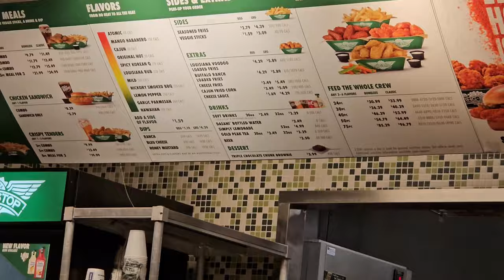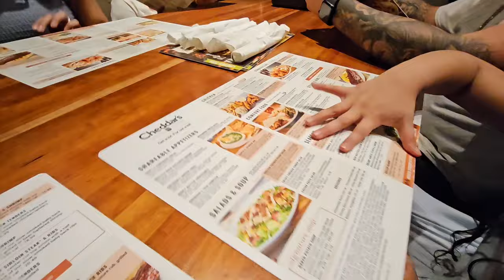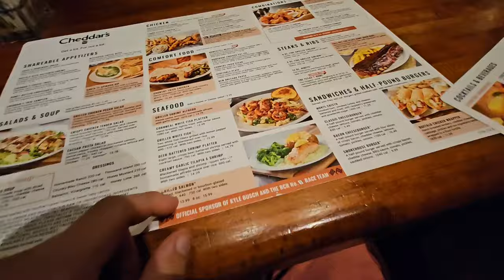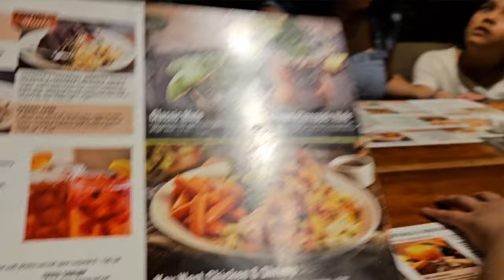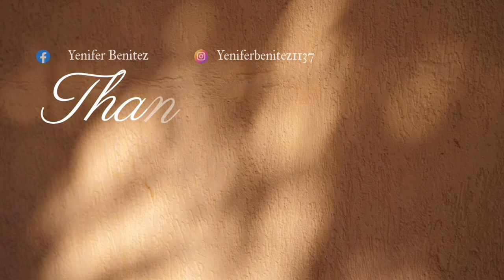TODOS LOS BENITEZ HACEMOS ESTO❓+ TRABAJANDO EN LA CASA( SALIMOS A COMER EN FAMILIA)